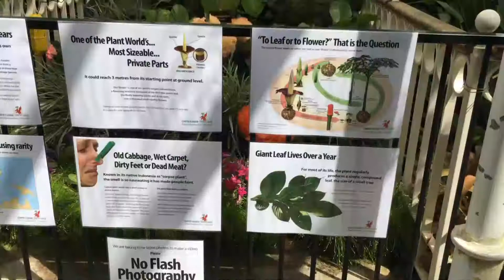Corpse flower could bloom any day now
The winter garden at Dunedin's Botanic Garden doesn't smell like rotting flesh, just yet.

The near decade long wait for a 'corpse flower' to bloom in the city is nearly over.

Darryl Baser went to cool off in the hot house and meet an amophophallus titanum.